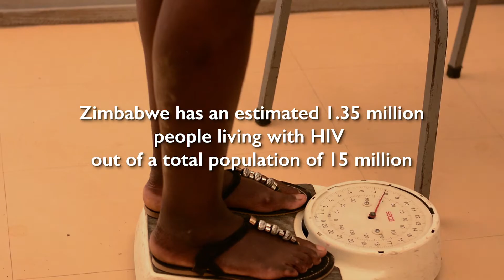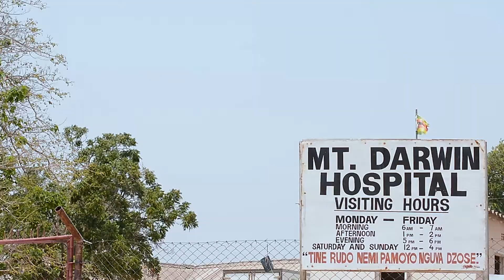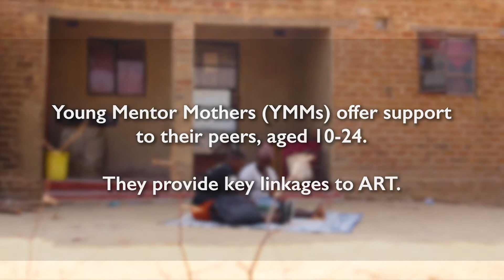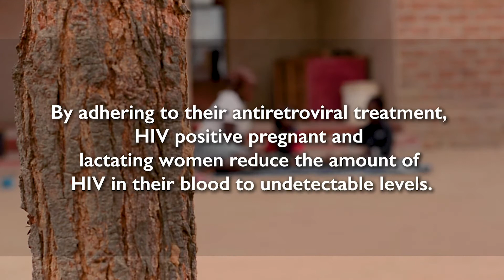Free to Shine - Increasing adherence to HIV treatment of pregnant and lactating women in Zimbabwe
The Elimination of Mother-to-Child Transmission of HIV and syphilis (EMTCT) is a high priority for the Government of Zimbabwe. Despite significant progress made towards ending HIV and AIDS, the Zimbabwe Stigma Index highlighted high levels of stigma and discrimination towards people living with HIV. This has negatively impacted on women, leading to late Antenatal Care (ANC) booking, non-disclosure of HIV status to male partners, low male involvement in EMTCT and sub-optimal access to and low uptake of services.

Production of this film was led by Her Excellency Amai Auxillia Mnangagwa and the Office of the First Lady of Zimbabwe, working with the Ministry of Health and Child Care Zimbabwe, funded by UNAIDS, The Organization of African First Ladies against HIV/AIDS (OAFLA). Through this film meet Tarisai a young mother from the Zvandiri program, as she shares her journey to a positive life in rural Zimbabwe!